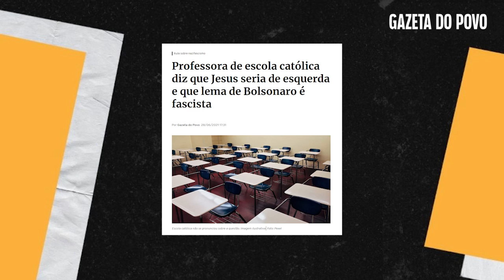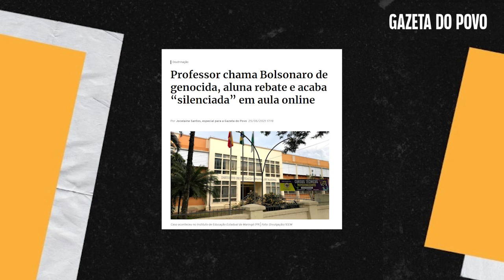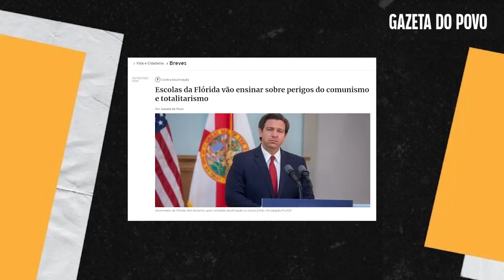Doutrinação em sala de aula no ensino remoto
Com o ensino remoto aumentam os flagrantes de doutrinação em sala de aula. Veja na análise de Cristina Graeml.